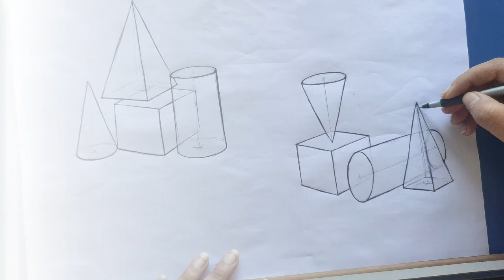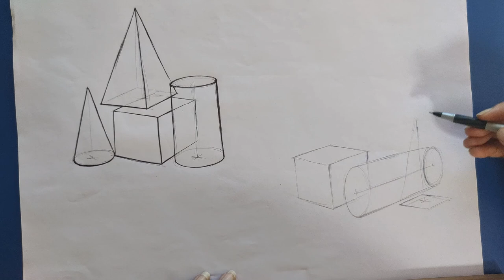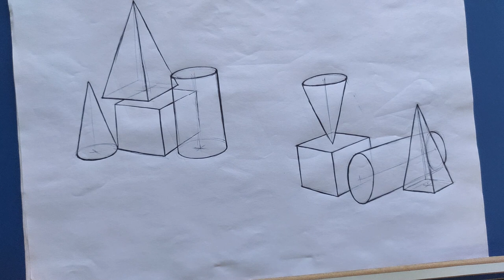How to Master Cube, Cone,Cylinder and Pyramid Composition in Perspective: A Beginner's Guide.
In this video, we'll learn all about sketching Cube, Cone, Cylinder and Pyramid Compositions in perspective. Whether you're a beginner or an experienced artist, mastering this technique will take your artwork to new heights. Join us on this artistic journey as we uncover the secrets of sketching diverse geometric forms with realistic perspective.

In the beginning, we lay the groundwork by explaining the importance of perspective in sketching and how it enhances the visual impact of geometric forms. We'll guide you step-by-step, from the basics to advanced techniques, empowering you to create jaw-dropping artwork.

Throughout the video, we provide detailed instructions, tips, and demonstrations to help you grasp the basics of sketching geometric forms in perspective.

Let's inspire and support each other on this artistic journey!